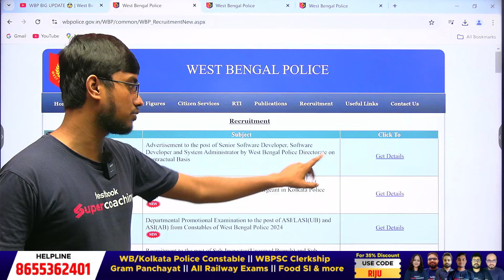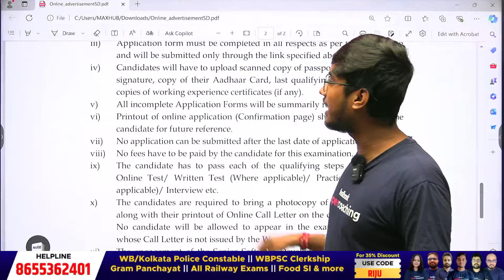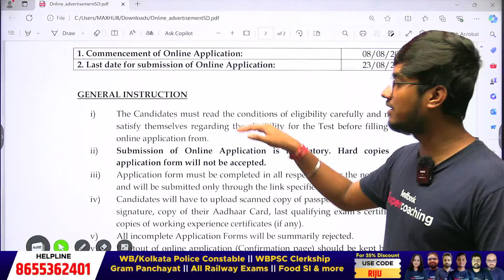West Bengal Police New Recruitment | WBP New Vacancy 2024 | WBP New Recruitment Details By Riju Sir